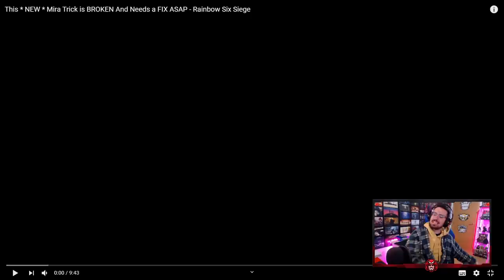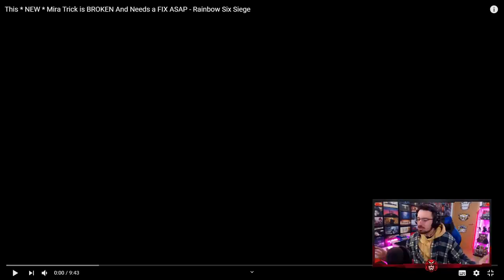NUEVO TRICK con MIRA muy ROTO #101 | Reaccionando | Caramelo Rainbow Six Siege Gameplay Español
NUEVO TRICK con MIRA muy ROTO en este Reaccionando de Rainbow Six Siege español en Neon Dawn.

▬▬▬▬▬▬▬▬▬ INFORMACIÓN SETUP ▬▬▬▬▬▬▬▬▬
● CPU: Intel Core i9-9900K 3.6Ghz
● MB: Asus Prime Z390-A
● Ratón: SteelSeries Rival 300
● Cᴀsᴄᴏs: Sades A6
● Micrófono: Blue Yeti
● Fuente Alimentación: 800W Mars Gaming
● Teclado: Newskill Seiryu